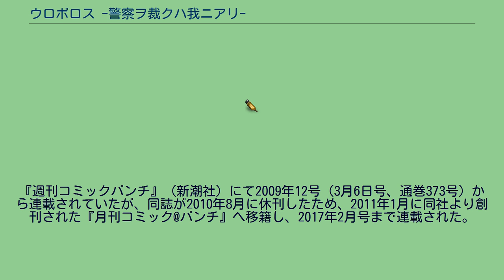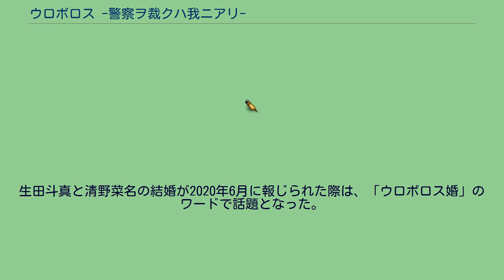ウロボロス -警察ヲ裁クハ我ニアリ-